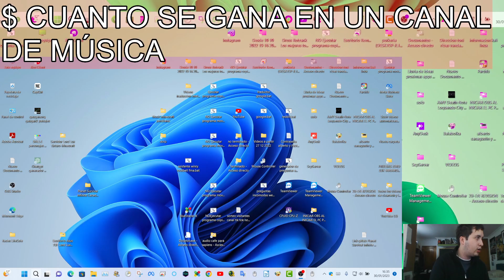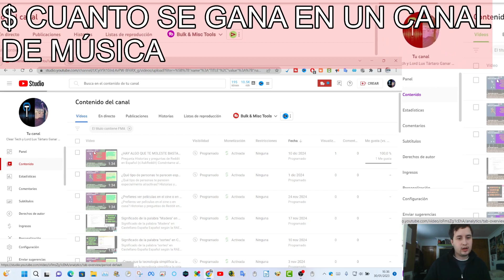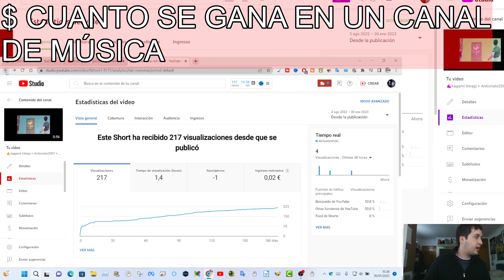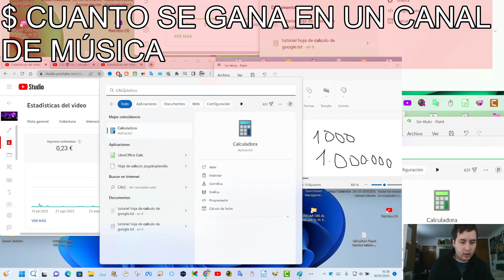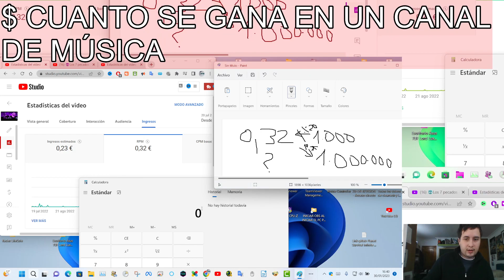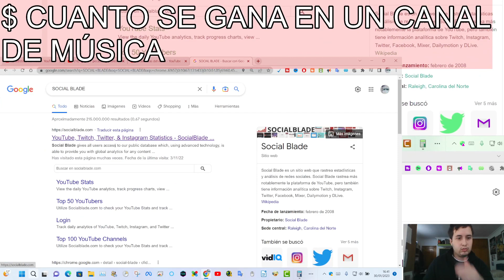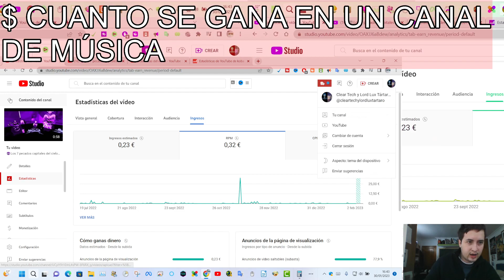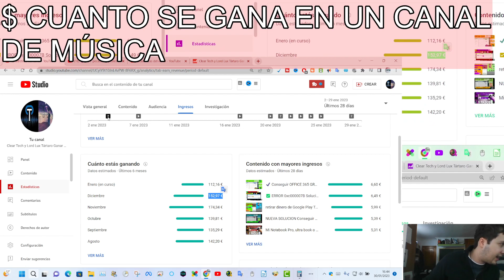CUANTO SE GANA CON UN CANAL DE MUSICA? MIRAMOS ESTADISTICAS Y GANANCIAS DE KOBASOLO CON SOCIALBLADE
CUANTO SE GANA CON UN CANAL DE MUSICA? MIRAMOS ESTADISTICAS Y GANANCIAS DE @Hujikoman  CON SOCIALBLADE

Mi Web, mis servicios y más información sobre mí